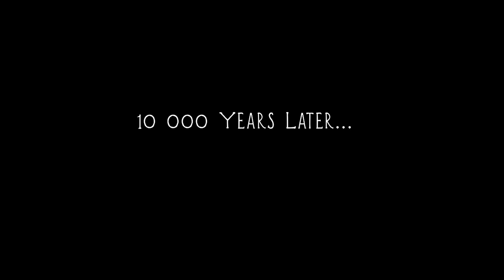Приключение РОБОТА Робби в Спящем мире роботов. Мультик игра для детей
Жили-были роботы на своей планете роботов. Но вдруг у них сломался генератор. У них кончилось электричество... И все роботы уснули... Но через 10 тысяч лет, когда была страшная-страшная гроза, в одного робота ударила молния. Он зарядился и ожил. И ему предстоит починить генератор и спасти весь мир.